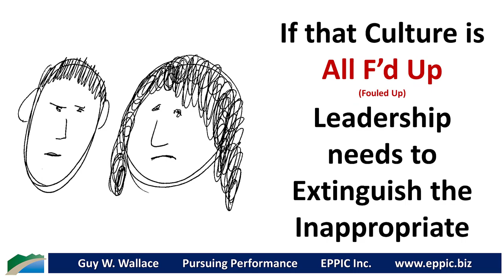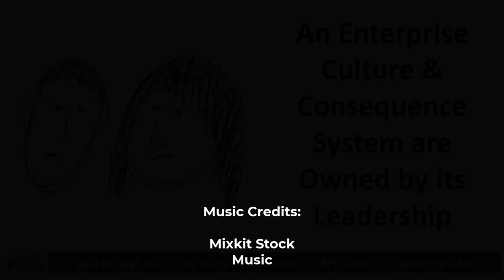An Enterprise Culture and Consequence System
An Enterprise Culture & Consequence System are Owned by its Leadership.

If that Culture is All F’d Up (Fouled Up) It’s Totally on Leadership for Tolerating the Intolerable. It’s up to Leadership to Insist on the Changes Needed. Leadership needs to Reward Appropriate Behaviors and Extinguish Inappropriate Behaviors.

Leadership needs to Quit Asking Others to Push 50’ of Wet Rope - to change the culture.

I shared my thoughts on this on Gary DePaul’s podcast: Unlabeled Leadership - back on Feb 02, 2021. I shot a warning shot across the bows of all of my employees – that there were 3 ways to get immediately fired…